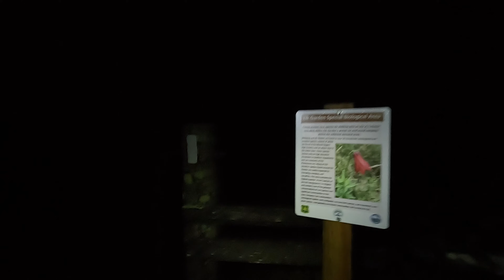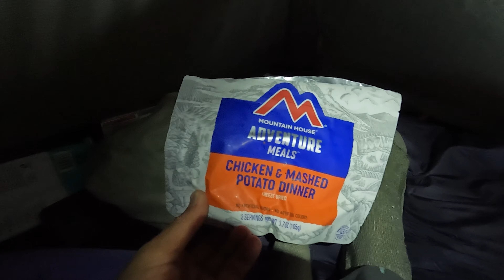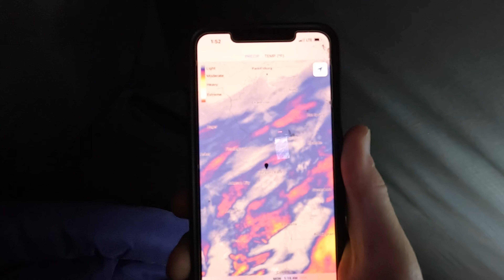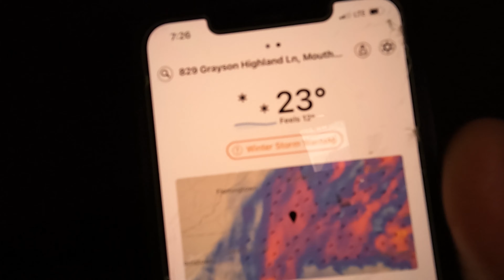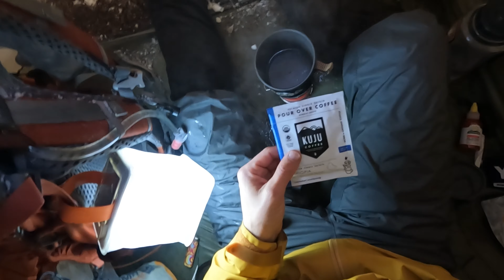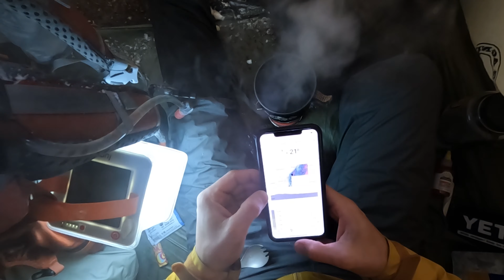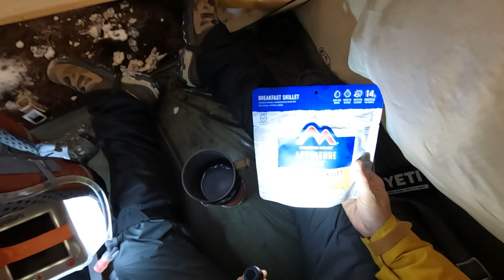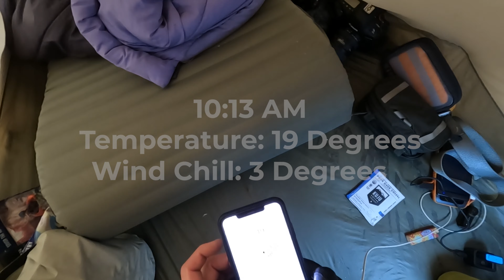Winter Snowstorm Hike January 3, 2022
In this video we travel to Grayson Highlands to camp overnight during the January 3rd 2022 winter snowstorm that dumped more than a foot of snow in the Virginia mountains.
We started our trip at the Elk Garden Trailhead off of highway 600 Whitetop Road. Our hike was out and back a total of 11 miles. Elk Garden is a great way to access Mount Rogers if you do not want to enter the main park. Elk Garden is part of the Appalachian Trail and will take you right past Mount Rogers.
Although we were very prepared, the conditions became dangerous due to the frigid wind chill of 3 degrees as we began our hike out. All in all it was a extremely scenic hike out and a great way to kick off the new year!